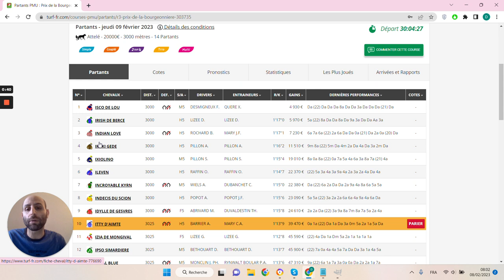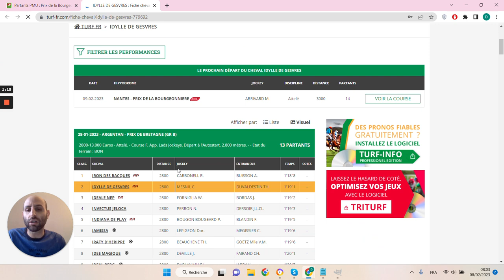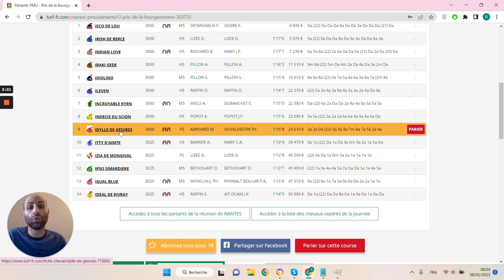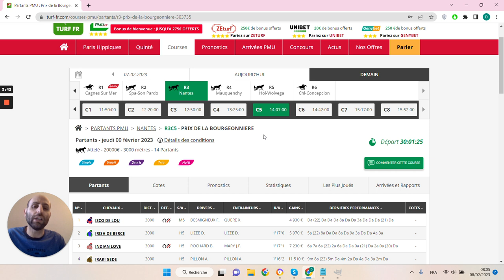🔥1 jour 1 pari 🔥 Pronostic du 09/02 : Bien parier et gagner aux courses hippiques !